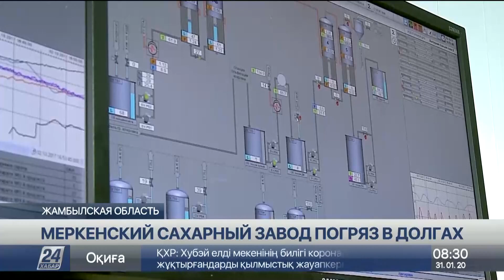Меркенский сахарный завод погряз в долгах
В Жамбылской области Меркенский сахарный завод опять не может рассчитаться с земледельцами за принятую в прошлом году сахарную свёклу. Рабочие несколько месяцев не получают зарплату. За урожай 177 крестьянских хозяйств региона должны получить более одного миллиарда тенге. Под угрозой срыва весенняя посевная кампания. Аналогичная ситуация произошла и в прошлом году. Терпение уже на исходе. Люди устали жить в долг.